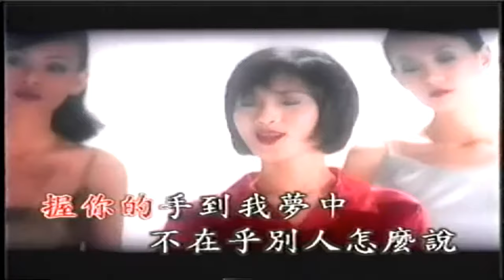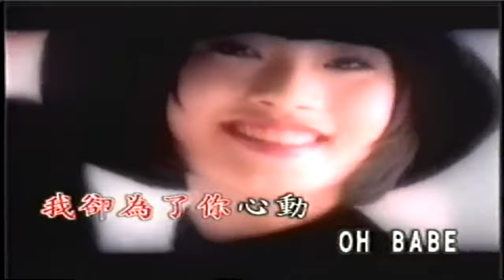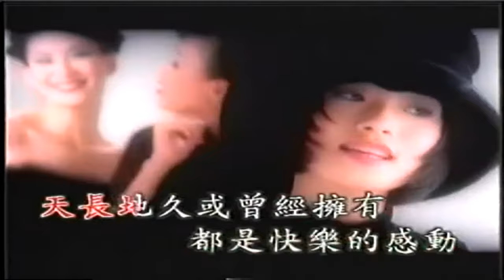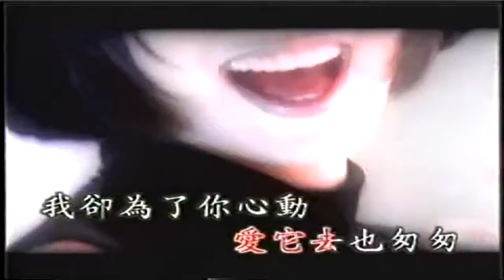心動-林佳儀-數位重製版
林佳儀-心動-數位MV重製
2560x1440 WQHD超高解析度版本

BY佳儀小築

佳儀官方版本上線摟!畫質更好聲音更棒